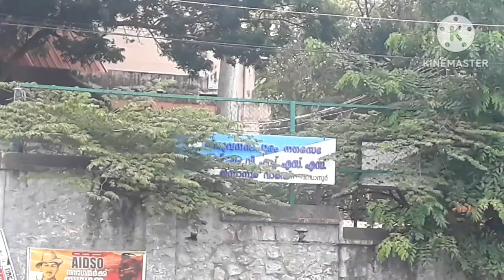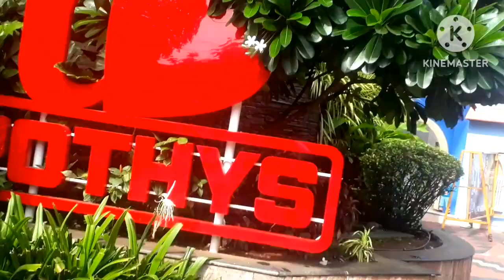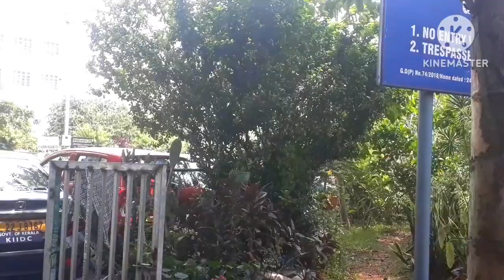അനന്തപുരം കാഴ്ചകൾ-2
Trivandrum bus stand,Rly station 2nd entry, ചാലക്കമ്പോളം,,, Over Bridge, Jayalakshmi,Pothies,Swarna Mahal,Bhima,Ayurveda college, Secratariate, University College,V J T hall,Palayam under passage ,Juma masjid, രക്തസാക്ഷി മണ്ഡപം,Kannemare market,etc etc, are shown,all are 2/3 km around places.